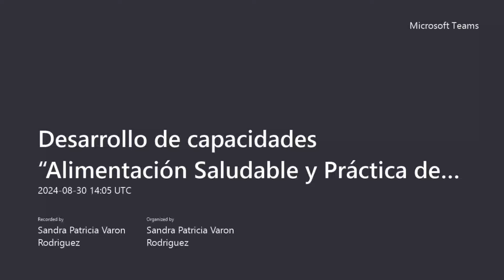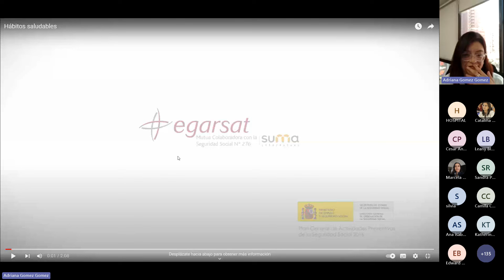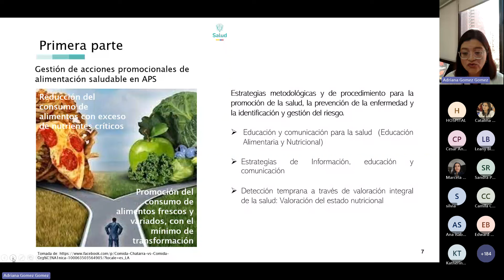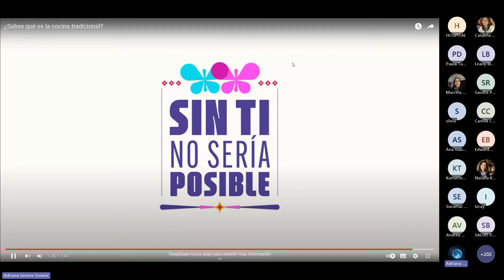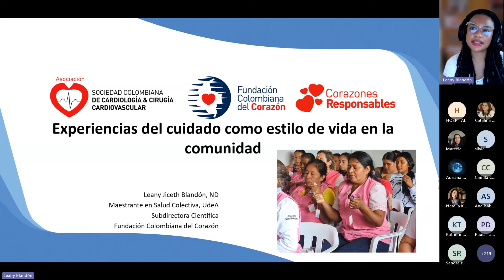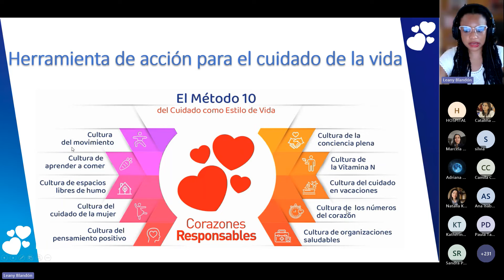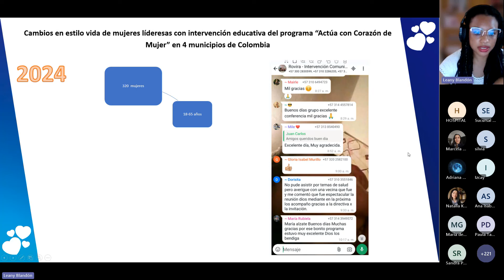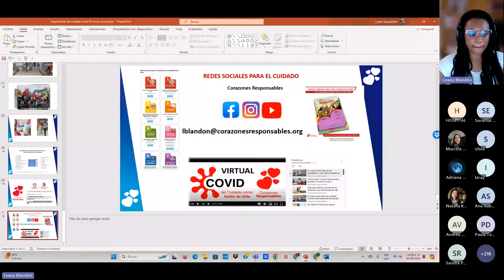Recomendaciones para la promoción de la alimentación saludable en Enfermedades No Transmisibles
Sesión del 30 de agosto: Recomendaciones para la promoción de la alimentación saludable en Enfermedades No Transmisibles: Una herramienta para la acción
Subdirección de Enfermedades No Transmisibles